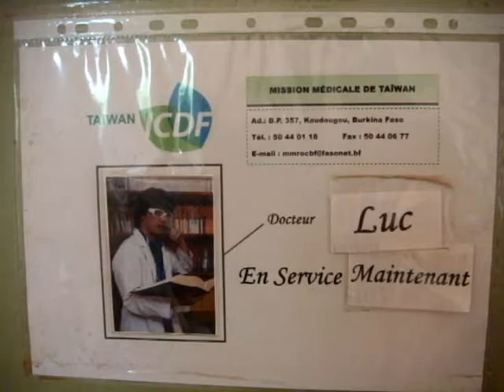黃大胖 - 紀錄片片頭 (générique de documentaire)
很辛苦的拍攝,總算進入最後尾聲
難忘的回憶
J'ai fait mon documentaire a propos ma vie et la tour de magie ici.
Un inoubliable souvenir en Burkina Faso